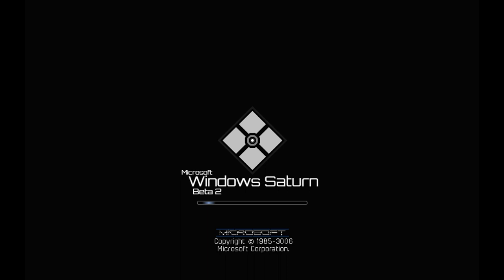Windows Saturn History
This Sounds Is From Windows Saturn Is From UP6.5 And Windows Uranalcomb Is From UP5 Startup But The Shutdown Is From UP6